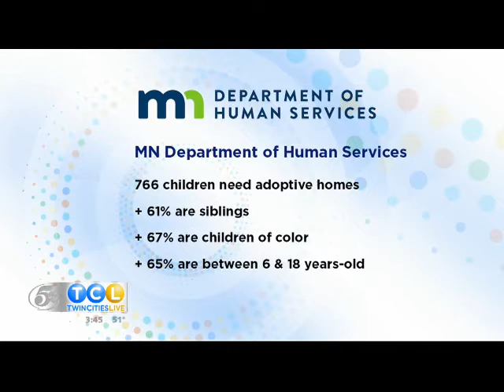Aurora (Rory) on Twin Cities Live